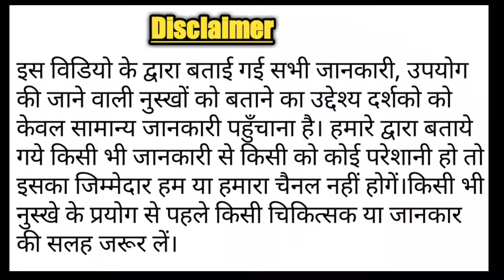तेजी से बल बढ़ाये वाराहीकंद | varahikand benefits in hindi | वाराही कंद की पहचान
तेजी से बल बढ़ाये वाराहीकंद | वाराहीकंद के फायदे | varahikand benefits in hindi | वाराहीकंद की पहचान

is video me तेजी से बल बढ़ाये वाराहीकंद | वाराहीकंद के फायदे | varahikand benefits in hindi | वाराहीकंद की पहचान ke bare me jankari di hai

1.तेजी से बल बढ़ाये वाराहीकंद
2. वाराहीकंद के फायदे | varahikand benefits in hindi | वाराहीकंद की पहचान

Muli patti ke fayde- ://youtu.be/CUWEYAFvVG8